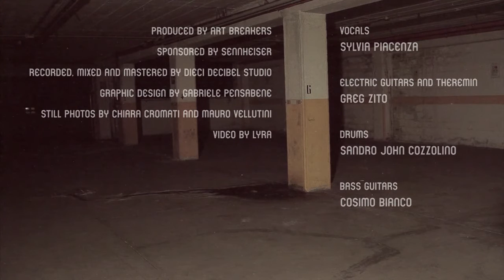Art Breakers Led Zeppelin Tribute Band - Heartbreaker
Art Breakers Led Zeppelin Tribute Band - Heartbreaker @ Art Breakers HQ